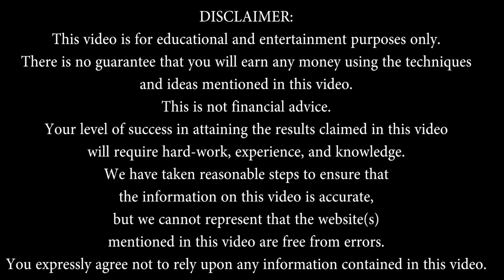What Is Cryptocurrency? | Bitcoin | Cryptocurrency Explained In Tamil | BlockChain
A cryptocurrency, crypto-currency, or crypto is a digital asset designed to work as a medium of exchange wherein individual coin ownership records are stored in a ledger existing in a form of a computerized database using strong cryptography to secure transaction records, to control the creation of additional coins, and to verify the transfer of coin ownership. It typically does not exist in physical form (like paper money) and is typically not issued by a central authority. Cryptocurrencies typically use decentralized control as opposed to centralized digital currency and central banking systems. When a cryptocurrency is minted or created prior to issuance or issued by a single issuer, it is generally considered centralized. When implemented with decentralized control, each cryptocurrency works through distributed ledger technology, typically a blockchain, that serves as a public financial transaction database.